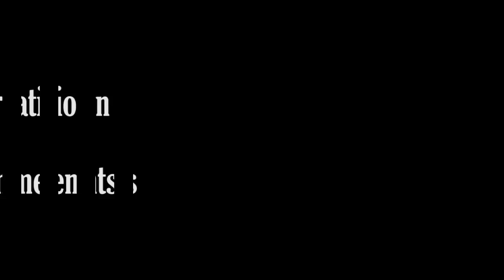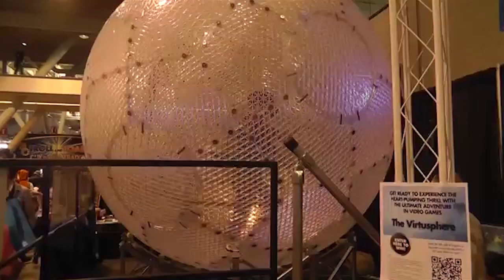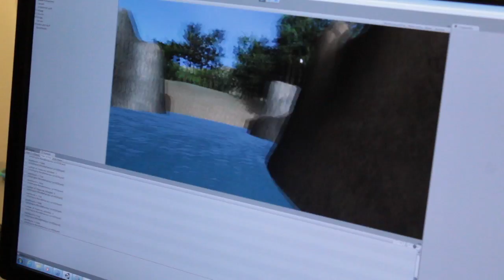EMG-Controlled Teleportation For Immersive Virtual Environments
Constraint in a virtual environment is a topic that is often addressed when discussing Virtual Reality, in this paper we propose a method for navigating through a virtual environment through the use of hand gestures. After conducting research a questionnaire was devised to measure the participants feeling of presence in relation to Hand-gesture locomotion, compared with different locomotion techniques. The test was set up with three conditions: Hand Gesture, Jumping, and Clicking,  with a questionnaire following each condition. The results indicate that when compared to clicking, Hand Gesture has the potential to provide a method of locomotion with increased presence. When compared to jumping, there was no significant difference between the methods of locomotion.